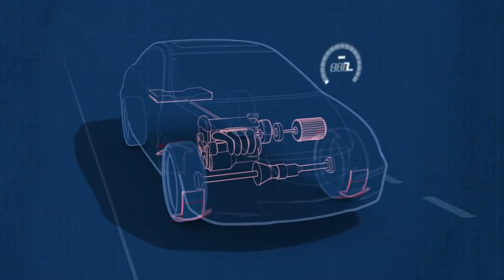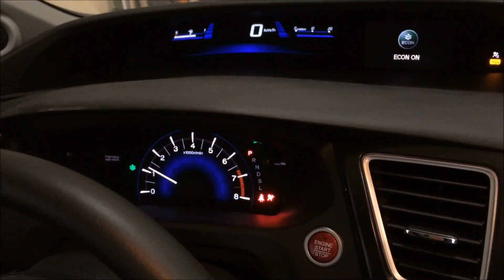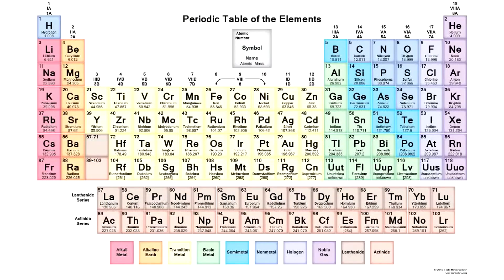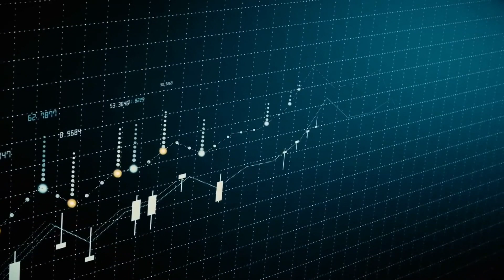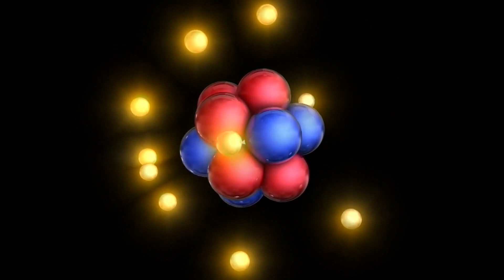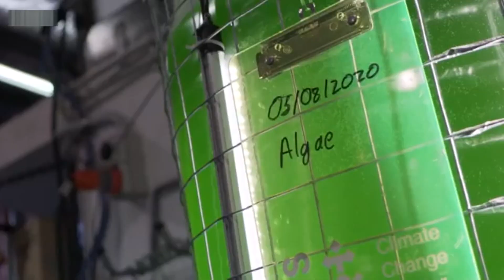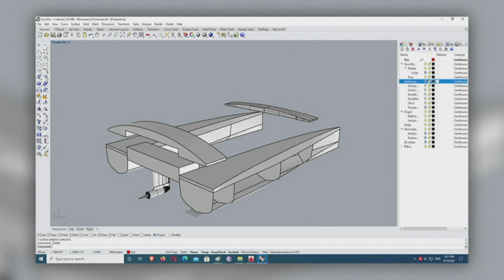RTS Lab: EKOLOŠKI ALARM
Efekat staklene bašte, globalno zagrevanje, izumiranje biljnih i životinjskih vrsta – čovek je svojim neodgovornim ponašanjem i sebičnošću doveo u pitanje opstanak planete Zemlje.
Ekološki alarm odavno je crvene boje. Imamo zagađenu vodu, zagađen vazduh, zagađeno zemljište. Ipak, svesni toga, mi i dalje nastavljamo da eksploatišemo prirodu i, neverovatno, uvek pronalazimo nove načine da je ugrozimo.

Ljudi zaboravljaju da je ova planeta naš jedini dom i da će ljudska vrsta deliti sudbinu svih živih bića na njoj.

U ovom izdanju RTS Laba predstavljamo prototip srpskog solarnog katamarana, domaća arhitektonska i tehnološka rešenja i inovacije iz sveta koje će doprineti ekološkoj prosvećenosti - prvom i najvažnijem koraku ka očuvanju naše planete.

Emisiju je pripremila Jovana Ćirković.
Urednik emisije je Mirjana Nikolić.